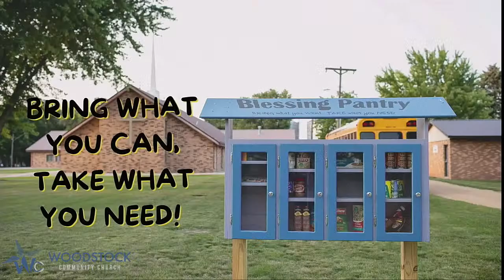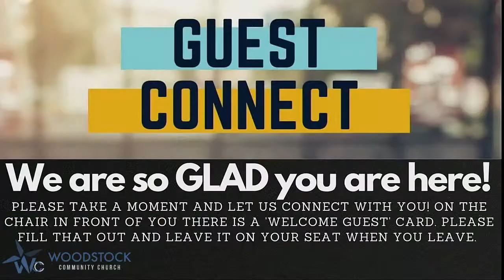2023/02/12 Keep Watch - Elisha Series Week 3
Welcome to Worship @ Woodstock Church!
Join in on the fun as we encounter the living God together!
and get CONNECTED
 Need PRAYER? We have a prayer team waiting to pray for you
 Let us know how we can better SERVE you by going